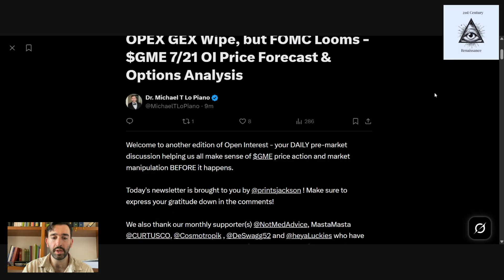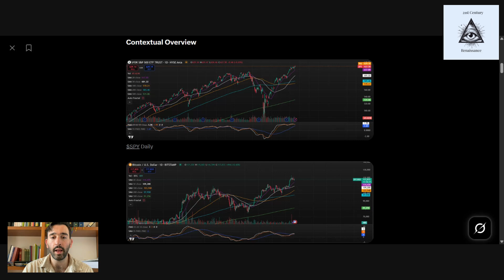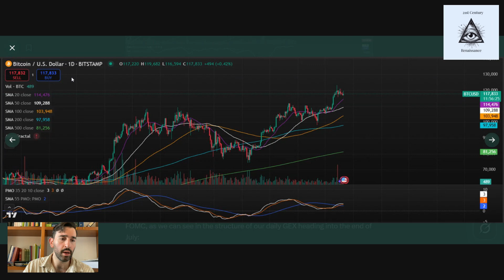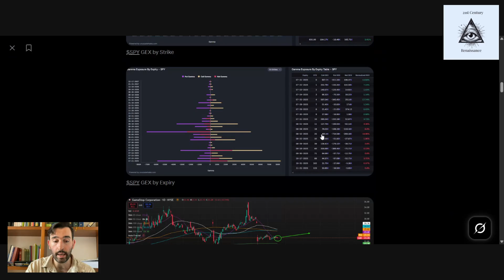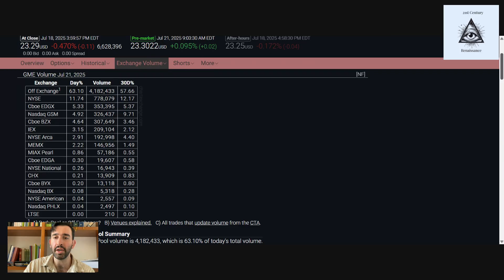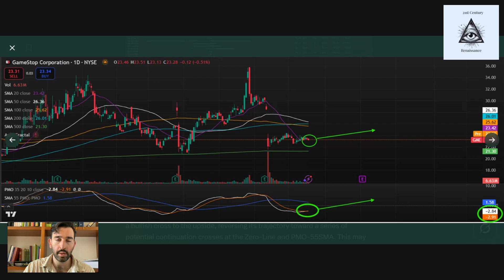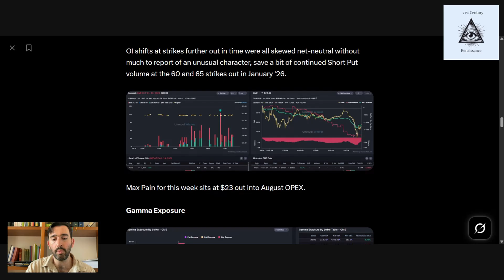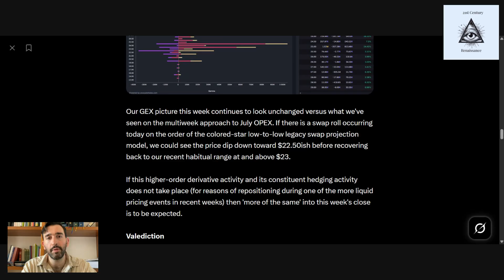OPEX GEX Wipe, but FOMC Looms - $GME 7/21 OI Price Forecast & Options Analysis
Hello everyone and welcome to today's Open Interest Newsletter walkthrough and breakdown!

My name is Dr. Michael T. LoPiano, recognizable as r/Superstonk's u/Mojomaster5. On 12/5/2024 I was deplatformed and censored by Reddit for documenting and publicizing the ins and outs of Wall Street's manipulative tactics with respect to $GME through my daily Open Interest Newsletter as a part of my investigation into the 21st Century Renaissance.

I now publish my research and analytics everyday on X and film video breakdowns here on Youtube so I can help the everyday investor stay wary of market manipulation and investor exploitation.

Thank you for supporting my channel, my research, and your fellow investors! If you'd like to support my research and publication further I'll say that I particularly enjoy espresso while writing :)

Cheers!

I happen to use a conservative wheel strategy (using CSPs and CCs to replace limit buys and limit sells) in order to maintain this position. How you put this knowledge to your advantage - if you should seek to - is up to you to discover and apply for yourself as an individual investor. Feel free, however, to ask as many questions as you please! I will do my best to share my experience and insight. Open Interest (this post) is not *trade advice*. Its aim is epistemic or, if you prefer, scientific in nature, namely that the goal is to ascertain knowledge whose truth claim is that it confers some degree of predictive power. This is to say that the 'proof' of this is in whether advantageous use, however construed, can be made of the knowledge which I derive from observation and analysis by my particular methods. I use this knowledge to my advantage by continually updating, reassessing, and renewing my own investment thesis on continuing to HODL $GME.